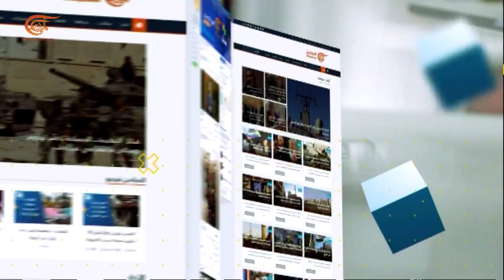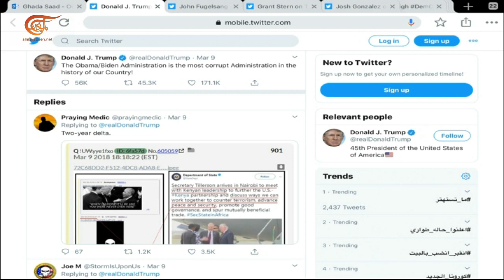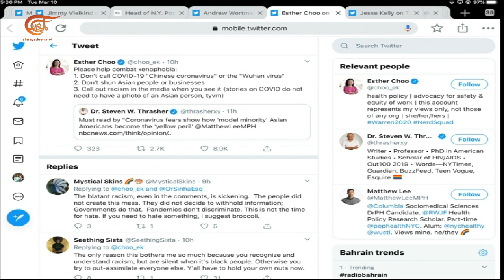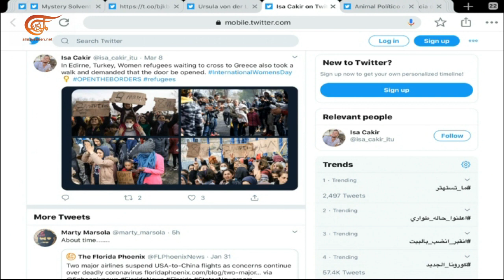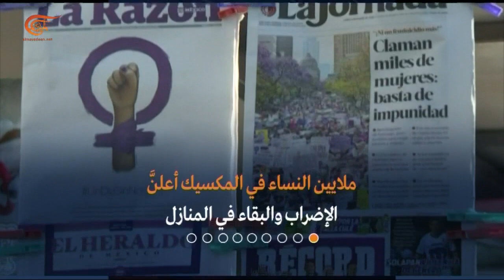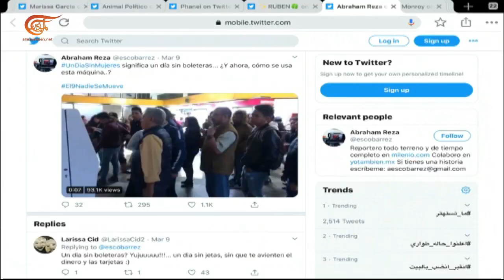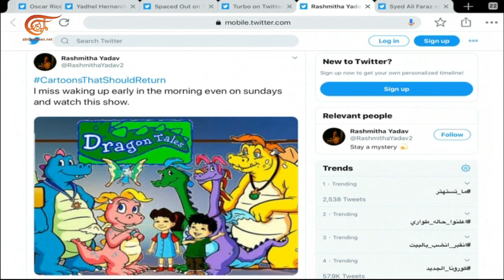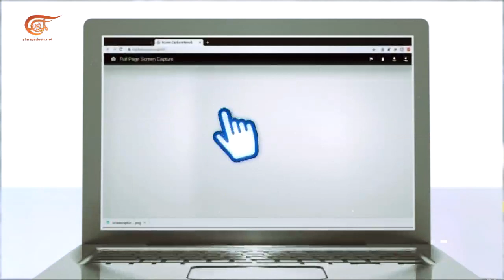العالم يواجه كورونا | اولى الخطوات في الصين للسيطرة على فيروس كورونا | 2020-03-10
الصين خَطَت أولى خُطواتِ النجاح ِوأَعلنتِ السيطرةَ على انتشارِ فيروس كورونا في مركزِه،كيفَ تفاعَلَ العالم؟
أعضاءٌ من الكونغرس في الحَجرِ الصحيِّ وترامب في دائرةِ الاِشتباه؟
يومٌ من دونِ نساءٍ في المكسيك، لماذا؟
وفي الترند: اِفتَحوا الحدودَ أمامَ اللاّجئين.
وجديدُ اعتقالات ِالسُعودية

الشخصيات المشاركة: غادة سعد - محررة في الميادين اونلاين.
تقديم:
إعداد:
إنتاج:  الميادين